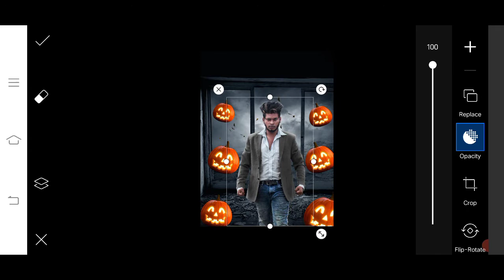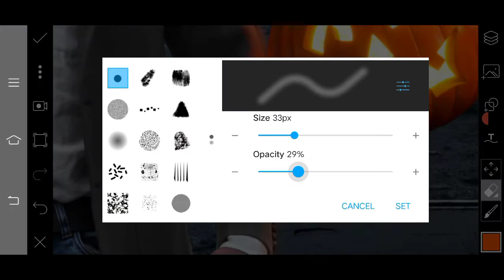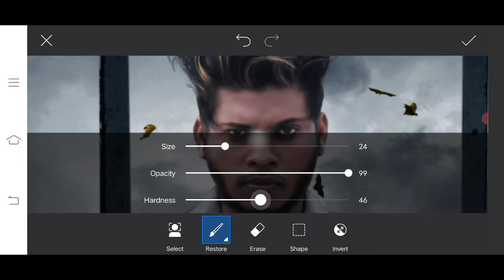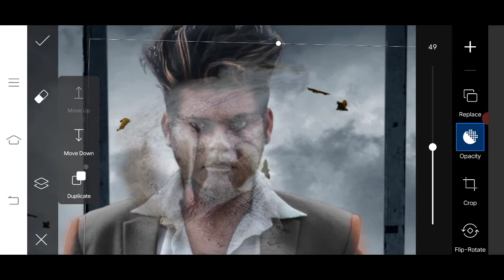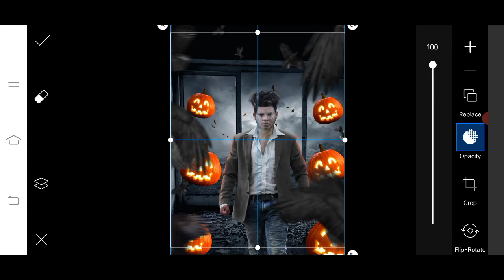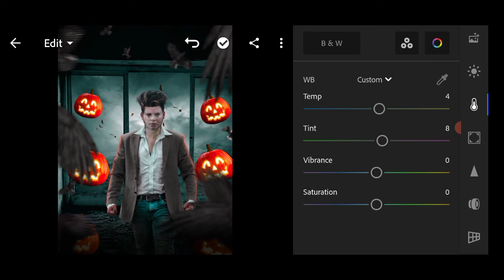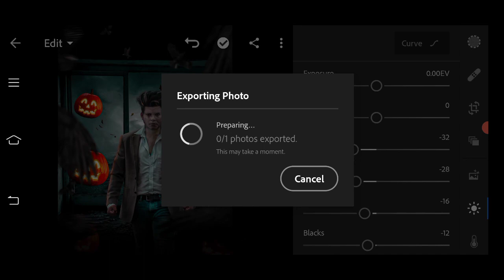Craw Wings photo editing in picsart! Sony Jackson poster manipulation 3D EDiting??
Hii

       Welcome Rocky jack Sony jaction

Top picsart editing tutorial

Hey Everyone Today I'll show u how to manipulate a photo in picsart Realistic HD Movie poster .
Aaj app sab shik skte hain photo ko kese manipulate kiya jata ha bohot hi saral tarike se.. I hope ye video ap sabko pasand ayi hogi aise hi or intresting tutorial Dekhna chahte ho toh video ko like karo or subscribe karo?

1 =Background Change
2 =color Grading
3=Hue/Saturation Arjestment
4=match the color of Background

Mere YouTube channel Ko Support Karo Bhai
         All Stock

    📥Background and other png📂📂

Agar download karne me koi problem arahi to instagram pe msg kare

App link